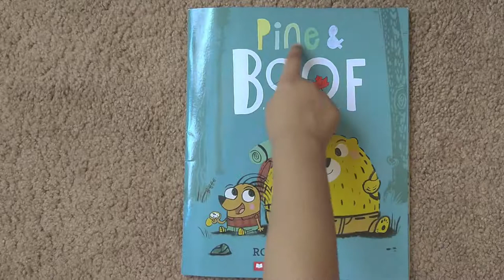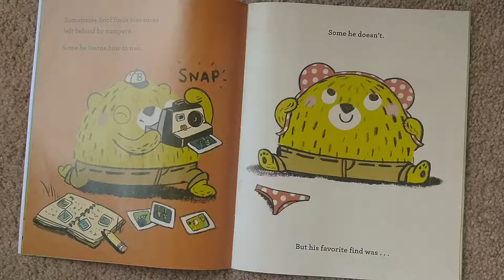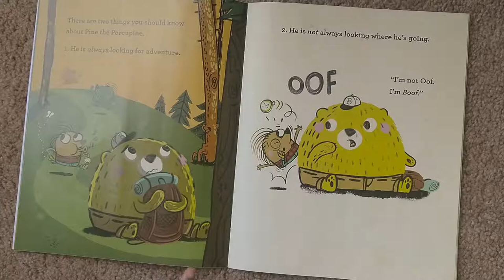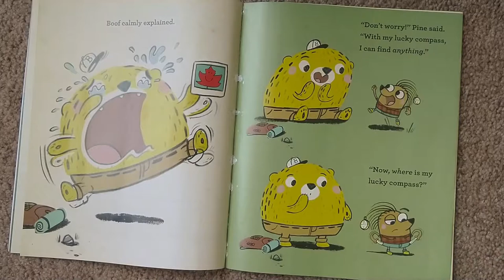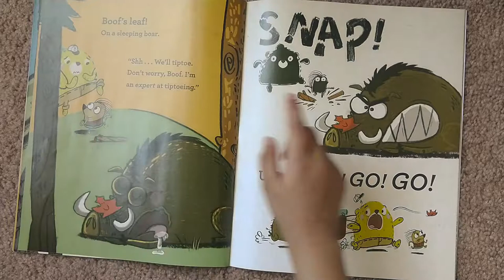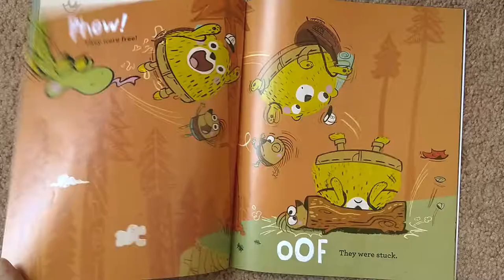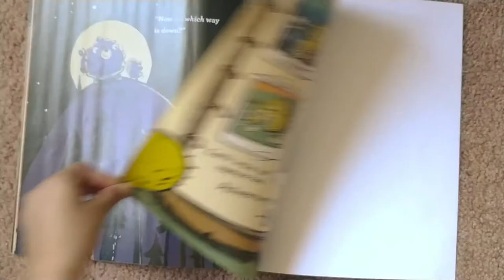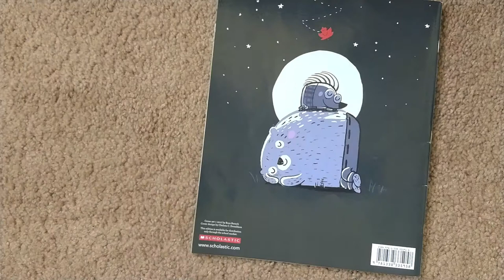Pine & Boof, the lucky leaf | read along | read aloud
Encourage kids to read better and better every time; as reading and understanding are the basic milestones of the child's education. In this video, my daughter (5.11 yo) is reading the story about BEAR & PORCUPINE. This story is about helping each other.

Or u can search by "@beingmorisa"

Kids friendly videos for pre-K, kindergarten, and even for first grade. Whatever I teach my daughter, we make a video of it and upload it on youtube, so that this sharing of videos may help other kids also.